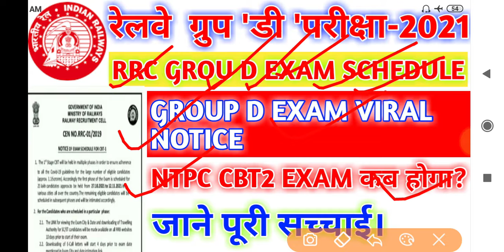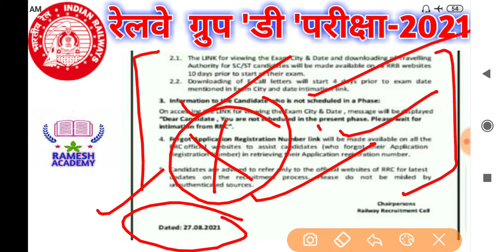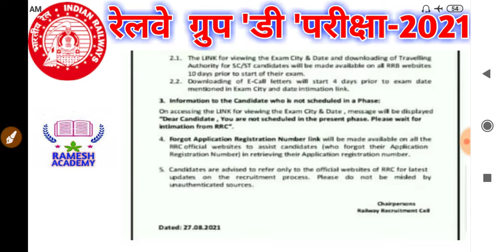RAILWAY GROUP D EXAM NOTICE//NTPC CBT-2 कब होगा?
RRB NTPC CBT-1 CUTOFF MARKS AFTER NORMALIZATION // ZONEWISE CUTOFF, अब CBT-2 की तैयारी  START करे।

RRB NTPC CBT-1 CUTOFF MARKS AFTER ANSWERKEY // ZONEWISE CUTOFF, अब CBT-2 की तैयारी  START करे।

RRB NTPC WRONG QUESTIONS LIST/Answer key में गलती/objection raise/आपके marks बढ़ेंगे।।
RRB NTPC WRONG QUESTIONS LIST PART-03/Answer key में गलती/objection raise.

RRB NTPC WRONG QUESTIONS LIST/Answer key में बहुत गलती/objection raise/आपके marks बढ़ेंगे।।

RRB NTPC WRONG QUESTIONS LIST/Answer key में बहुत गलती/objection raise/आपके marks,
ntpc answer key wrong questions,
ntpc cut off 2021,
ntpc objection question,
ntpc objection question,
ntpc wrong answer key,
rrb ntpc wrong answers,
rrb ntpc wrong question,
SSC selection post,
wrong answer in ntpc exam,
wrong questions in ntpc 2021,
ntpc wrong question,
wrong question in rrb ntpc,
wrong questions in rrb ntpc,
ntpc answer key 2021 wrong answer,
ntpc answer key objection,
ntpc objective question,
ntpc question objection,
rrb ntpc answer key wrong questions,
rrb ntpc wrong answer key 2021,
wrong questions in ntpc,
wrong questions in ntpc exam,
ntpc wrong question,
ntpc objective question,
ntpc question objection,
wrong questions,
ntpc wrong questions,
rrb ntpc wrong questions,
ntpc wrong answer,
wrong question ntpc,
rrb ntpc wrong answer,
rrb ntpc wrong answered key,
rrb ntpc objection question,
wrong question i

RRB NTPC CBT-1 CUTOFF AFTER ANSWERKEY।।सभी ZONE का CUTOFF ।।

zonewise cutoff
railway exam
cbt1 cutoff

RRB NTPC CBT-1 ANSWER KEY Official website पर।Fee refund में गड़बड़ी 2nd मौका। RRB MI CAT RESULT।।

RRB NTPC CBT-1 RESULT कब आएगा?NTPC CBT-2 कब से START होगा?क्या CBT-2 से पहले GROUP D का EXAM होगा?

RRB NTPC ANSWERKEY CBT-1|| OBJECTION RAISE || ANSWER KEY जारी||

Live classes for railway, rrb ntpc, general awareness live classes, most important general awareness question and answer for railway NTPC exam, level1 group D or jee,
Dostoo is video me general awareness ke important question and answer ko bataaya gaya hai jo 2021 me hone wala rrb NTPC ke liye , rrb group D rrb jee, railway
General science important question, general science question for ntpc,

speedy Science audio,
speeey Science in English,
speedy Science GK,
speedy Science Model test,
spedy current affairs,
speedy Geography,
speedy General Knowledge book,
speedy General awareness,
speedy General Science in hindi audio,
speedy Geography questions,
speedy questions bank for railway,
speedy questions in hindi,
speedy questions answer,
speedy Science questions in hindi,
speedy objective questions,
speedy GK objective questions,
speedy GK Important questions,

OREASONING FOR RRB NTPC GROUP D/ANALOGY/PART-01/RAMESH ACADEMY

RRB NTPC/GROUP-D ALL SHIFT QUESTIONS||SET-01

RAILWAY NTPC 2016 ALL SHIFT
RAILWAY GROUP D 2018,all 135shift
RPF TRADESMAN 2019 all 28 shift
RRB PARAMEDICAL 2019 all 6 shift
RRB JEE CBT-2 EXAM 2019
RRB JEE 2019 ALL 38 SHIFT

RAMESH ACADEMY
RAMESH ACADEMY

generalsciencewifistudy500impQues
shipramam
gsbyshipramam
generalscienceimportantquestions
gsimportantquestiongeneralscienceforrrbje
generalscienceinenglish
generalsciencebyshipramam
wifistudygeneralscience
importantgsquestionsforssccgl
generalscienceimportantquestionsinenglish
gsimportantquestionsbyshipramam
wifistudygeneralscienceshipramam
generalsciencessccglwifistudy
generalscience
generalscienceforrailwayexam

RAMESH ACADEMY
RAMESH ACADEMY